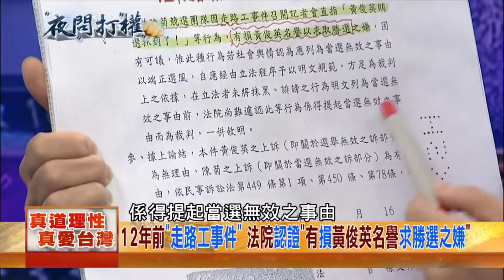【夜問打權】遭「抹紅」當選「出賣台灣」！韓國瑜：「死在」台灣「埋在」台灣！高雄「不容糟蹋」vs 「用包容」愛高雄 綠「悲情」 韓「溫馨」！？